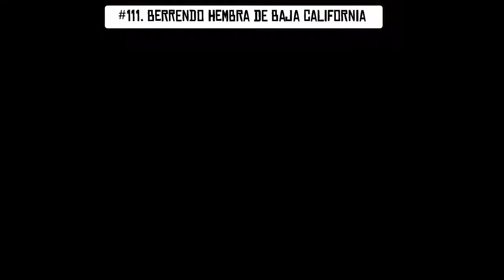Localización Berrendo Hembra de Baja California - #111. Compendio Animales - Red dead redemption 2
Guía completa de todos los Animales de Red Dead redemption 2, con 100% del Compendio, en esta ocasión vemos la localización del Berrendo Hembra de Baja California